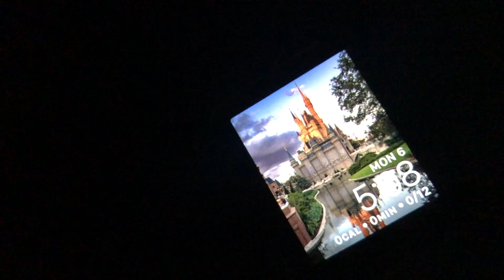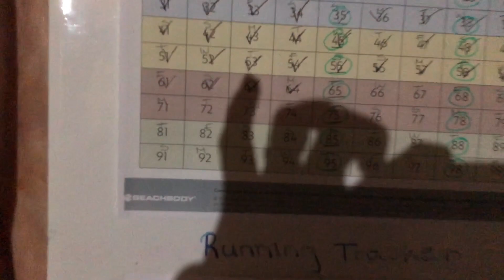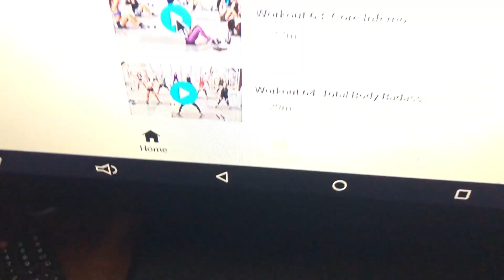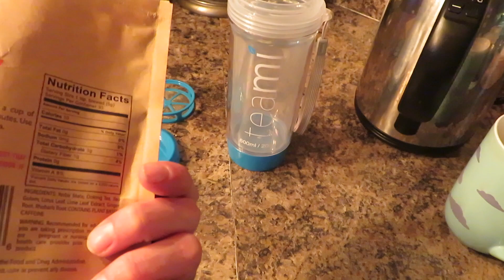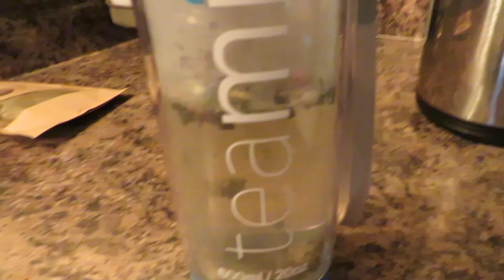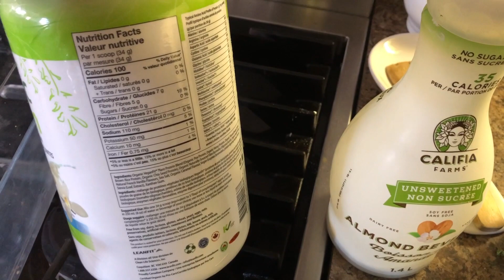Stay at Home Day in a Life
Stay at Home Day in a Life.  Hey everyone! Today I thought I would just share a little of how life is going these days. There is some cleaning and cooking motivation included.   I hope everyone is staying safe and healthy.

Let’s Connect

Or